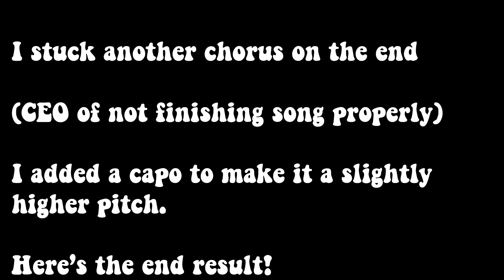WRITE A SONG WITH ME | MY SONG WRITING PROCESS